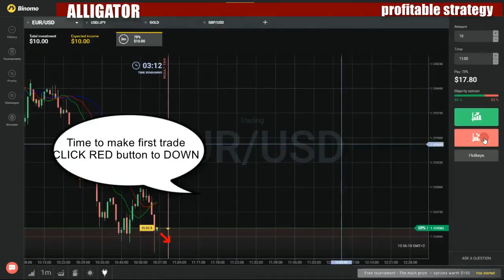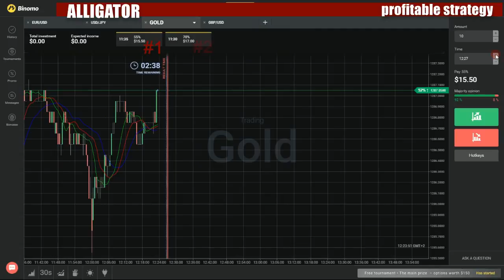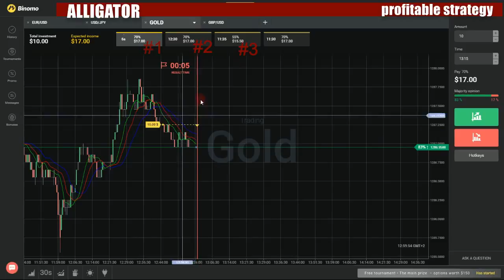Binary options profitable strategy - How to make money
My favorite movies:

You're Never Too Far from an Irish Bar
You've Got to Burn It to Earn It
Ca$h Mob
Altius-SDI
Argos Cheerleaders-Spin Master
Ballroom-Sharp
Conteur-Now
Earth Rangers-GoodLife Fitness
Exclaim-TIFF
Flirty Girl-La Prep
GNC-Over the Rainbow
Got Junk-Comedy Bar
Lotus Leaf-Mini
Medieval Times-Ubisoft
Metro News-OneMethod
Onyx-Venture Web
Playdium-Baby Robot
Skyriders-Wow 1 Day Painting
Spin Ping Pong-Clutch PR
TKMT-Cadillac
Tyndale-Stout
Wildside-Rock It
Ca-n Filme
Ca. lykkelig
2000
Cab Ride to Hell
Honey Boo Boo
Kim Kardashian
Nickleback Sucks Plus Avril Lavigne
Rush Limbaugh and Keith Olbermann
Cabalgata de Reyes 2004
Caballo viejo
Cabana Boy
Cabanyal Z
Addictes
Dimonis
El dia 0
L'Antídot
L'Assemblea
La Família
Ninots
Perduts
Presoners
Cabaret at Jongleurs
Cabaret Burlesque
Cuarta Gala
Final
Preliminar1
Preliminar2
Preliminar3
Preliminar4
Primera Gala
Quinta Gala
Segunda Gala
Semifinal
Sexta Gala
Tercera Gala
Cabaret Cartoons
Cabaret Cruise
Fancy-Dress Night
Cabaret da Coxa
Halloween
Cabaret du soir
Cabaret Live!
Cabaret Lurelei
Cabaret
Cabaré do Barata
Cabasuka Gakuen
Cabbages and Kings
American Adventures
Bright Knights in Dark Ages
Comings and Goings
Victorian Highlights
Cabbie on the Street
Calgary Stampede Edition
Cowboys Calgary
Cabecita
Cabela's Ultimate Adventures
Cabeza Madre
Cabeça no Ar, dos Ultraleve
Cabin Fever
Buffalo Ranch Retreat
Cabin in the Woods
Home Is Where the Lake Is
Lakeside Log Cabin
Lodge on the Ridge
Lone Star Homestead
Red Pine Retreat
Sky High Sanctuary
Cabin Hostage
Cabin Truckers
Bank on the Move
Country Dream Home
Dinosaurs. Kids. Too Many Trees!
Four Ton Fireplace in Tow
Get Us Out of the City
Lakeside Dream
Let's Save This Church
Needed: More Room
New Home, Big Problems.
Oversized Garage Coming!
Summertime Fun
Tough Trek
We Want Our Party Barn Back
Cabinda
Cable Connects
Cable Health World Reports
Cable Today
Cable Today En Francais
Disneyland Paris Special
Cable TV
Cabocla
Cacau da Ribeira
Caccia al ladro d'autore
Addio Raffaello
Cartografia sacra
Il calice di Murano
Il ratto di Proserpina
La foresta che vola
La statua di Fidia
Un galeone pieno di suoni
Caccia al re - La narcotici
Cachaco, Palomo y Gato
Cache Craze
Battle Royale in Kingdom Craze
Beach Party Kapowie
Brothers in Arms
Cache Wars at Fort Craze
Cache-Craze of the Olympians
Camp Craze Bush Whack
Concrete Jungle
Girlfight in Kingdom Craze
Invasion of Craze Beach
Mega Beach Blast
Showdown at Old Fort Craze
Streetfight in Craze City
Survival of the Craziest
Urban Warfare
Welcome to Camp Craze
Cachilo
Cachito de cielo
Abierta al amor
Aclara las cosas
Adela ha perdido todo
Admirador secreto
Amor por Tristán
Amor prohibido
Armas de seducción
Ataque de celos
Aumenta la desesperación
Beso prohibido
Boda civil
Boicot familiar
Cachetea a Adela
Cambio de look
Carta reveladora
Cartas divinas
Caso complicado
Castigo divino
Cena inolvidable
Cerca de Renata
Certificado falso
Chava quiere ser Cachito
Coca de monja
Coca seductora
Confesiones y agresiones
Confesión de amor
Confesión telefónica
Consejos de amor
Corazón roto
Cuidados de madre
Cínica confesión
Disculpa divina
Distanciamiento necesario
Doble agresión
El cuerpo de otra persona
El dueńo del local
El todo por el todo
En honor de Cachito
Especialidades culinarias
Fabio versus Pupi
Falso pretendiente
Fiesta de disfraces
Franca recuperación
Grave acusación
Grave enfermedad
Grupo Meta
Impactante confesión
Infidelidad al descubierto
Infidelidad de Fabio
Intercambio de cuerpos
Intriga
Intrigas
Isabel cerca de descubrir la verdad
La estética
La guerra en la radio
La misma moneda
La vidente
Landeros En Crisis
Le roba un beso
Lo acusa de farsante
Límite de paciencia
Mala racha
Malévolo plan
Marido sinvergüenza
Matrimonio en peligro
Matías defenderá a Sofi
Matías descubre la verdad
Mensaje anónimo
Momentos de terror
No molestar a Tristán
No más secretos
Nueva oportunidad
Otra identidad
Otra indiscreción
Otro milagro
Pachi seductora
Parentesco prohibido
Paro cardiaco
Pide confianza
Prohibido bajar
Pronta recuperación
Proposición rechazada
Propuesta aceptada
Pruebas de infidelidad
Pruebas delatoras
Quiere separarse
Reaparece Claribel
Reclamo
Reclamo y cachetada
Renata a punto de morir
Renata acepta el trabajo
Renata se queda con Fabio
Renata vs. Julia
Reynaldo explota
Rival De Amores
Salvador está desesperado
Se desata el chisme
Sentimiento inexplicable
Sigue desaparecida
Sofi quiere escapar
Sospecha de infidelidad
Sospechan de Pachi
Tarjeta Roja
Tristán el tímido
Tristán pierde la paciencia
Un milagro
Un pequeńo error
Verdad al descubierto
Viejo conicido
Cachito de mi corazón
Cachitos de hierro y cromo
Cacho de la esquina
Cactus Alliance